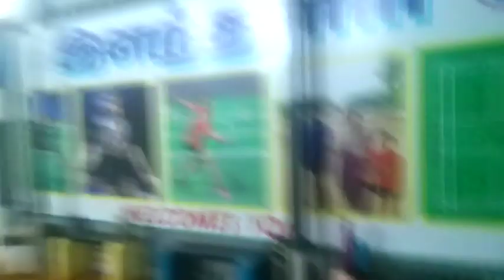இதை செய்தால் போதும்.. வயிறு காணாமல் போகும்..வழிகாட்டும் மாணவ மாணவிகள்..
வீட்டிலேயே செய்யக் கூடிய மிக எளிய உடற்பயிற்சிகள்..  ஒரு மாதத்தில் கண்கூடாக பலனை எதிர்பார்க்கலாம்..!முயற்சி செய்யுங்கள் நண்பர்களுக்கும் அறிமுகப்படுத்துங்கள்..